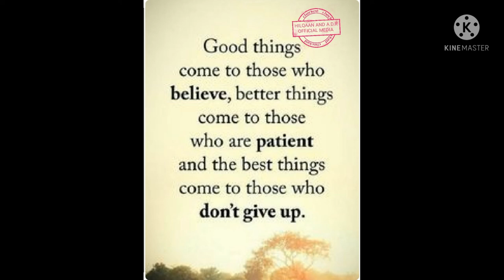QUOTES FROM HILQAAN ABDI ADEN help share comment please join us for our channel.